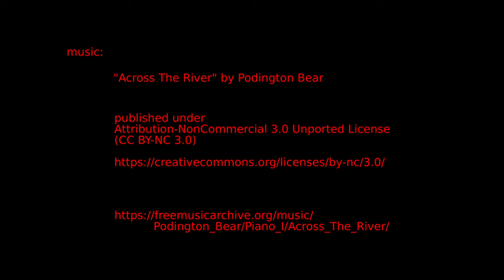DJI mini 3 pro – Sonnenuntergang am Taunus (Hyperlapse Test)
Test der Hyperlapse Funktion nach Update der mini 3 pro auf FW v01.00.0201 und Fly App 1.6.8. Blick über's Frankfurter Umland, Vordertaunus und in Richtung Mainz / Wiesbaden.

Die Hyperlapse Aufnahme bei wenig Tageslicht ist ruhiger, springt weniger als vor dem Update. Test der Hyperlapse bei Nacht steht noch aus…

DJI mini 3 pro, Fly More Kit, DJI RC